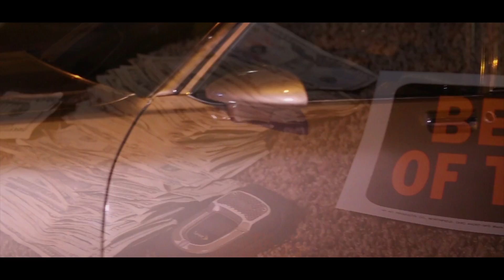Molly Rob - Cold (Official Music Video)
The official music video of Molly Rob "Cold" produced by RJ Lamont & shot by majestictouch.